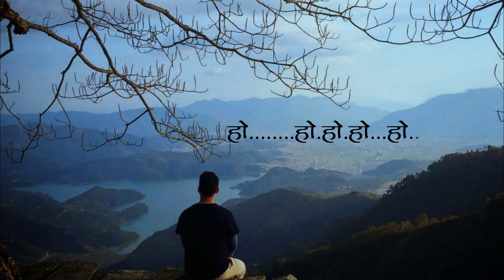Tyo Pari Dada-Bishal Shrestha [Original]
This song is a small attempt to express his or her love feelings with the help of beauty of nature.

Written, composed and performed by Bishal Shrestha.

PC: Romn Man Shrestha and Rohan Shrestha